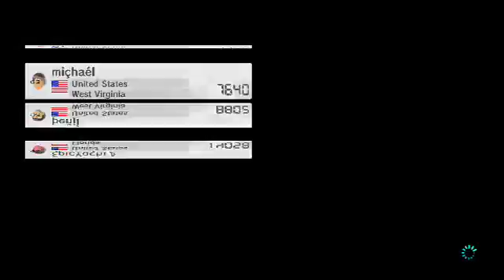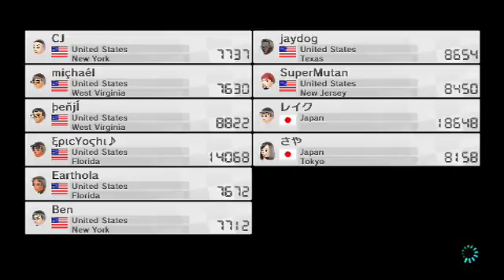3-12-17 Edition of Sports Sunday Nights with Mario Kart 8. Racing with XXAndyManXX Part 1 of 2